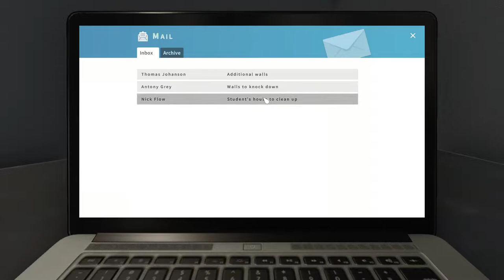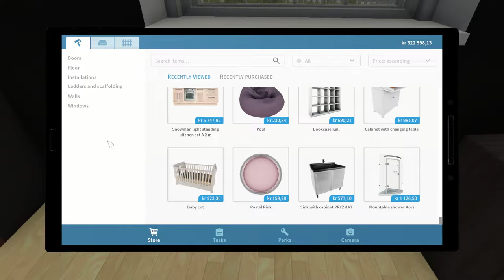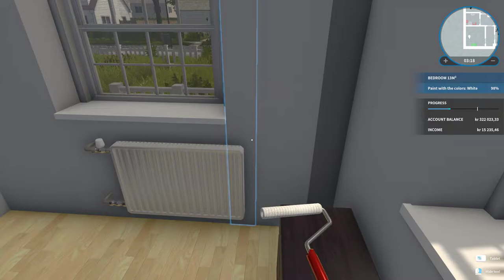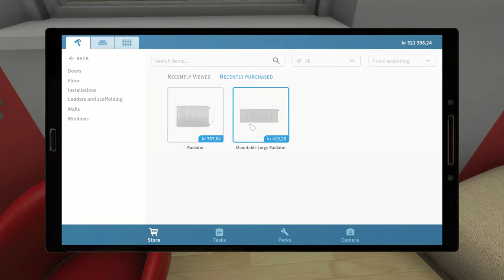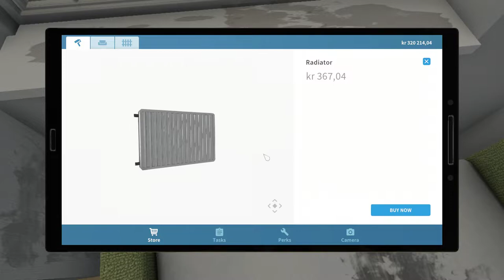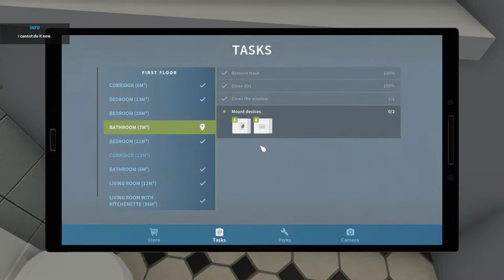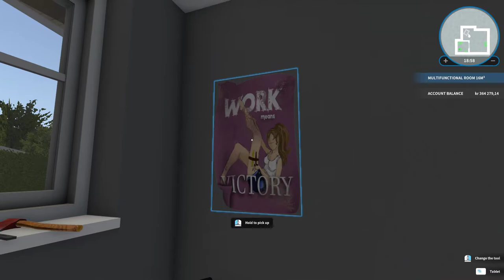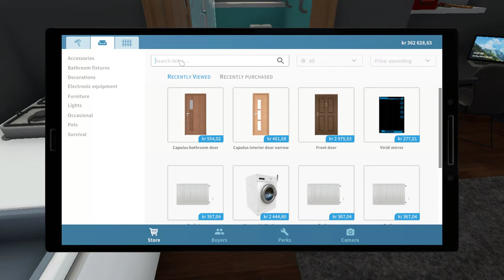House Flipper Part 6 He Allmost Had An Heart Attack